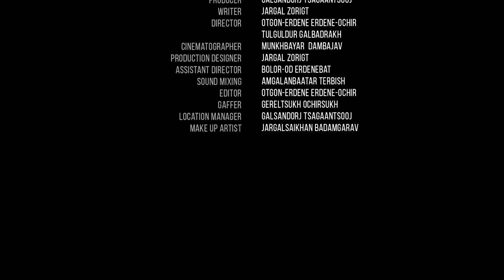Persistence short film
Directed by Otgonerdene